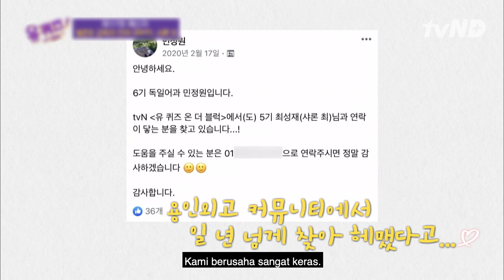Ini Alasan Sharon Choi Menolak Tawaran Tampil di TV 😊 YouQuizOnTheBlock3 🇮🇩INDOSUB🇮🇩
SharonChoi menolak hampir semua tawaran untuk tampil di televisi karena alasan khusus. Simak alasannya. Saksikan keseruan lainnya hanya di YouQuizOnTheBlock.